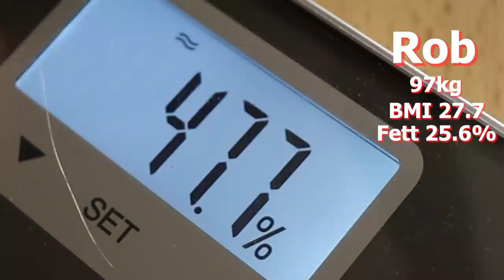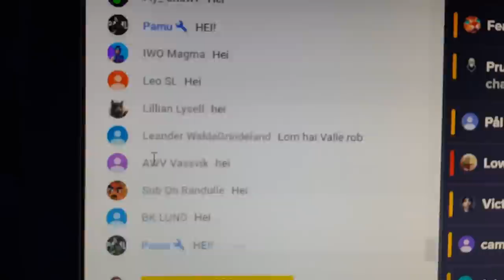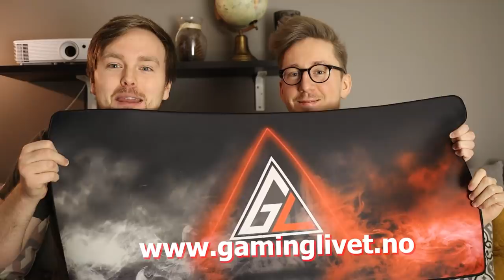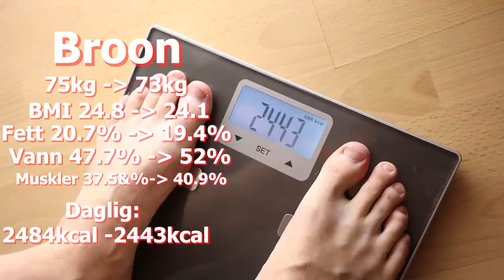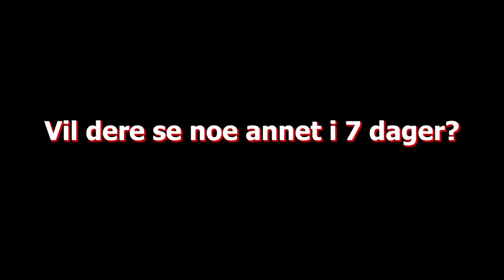Rob Går 7 Dager Uten Mat - Med Før- og Etter-Bilder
Anbefaler å trykke les mer ▼

Add meg/Join▼